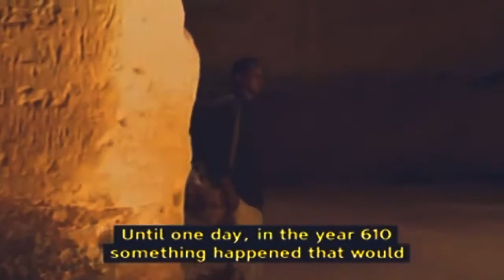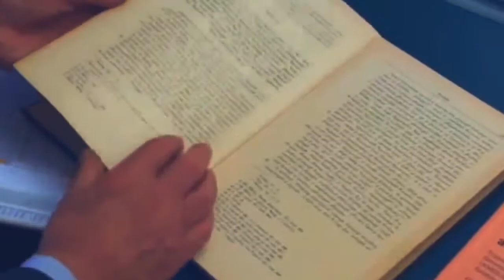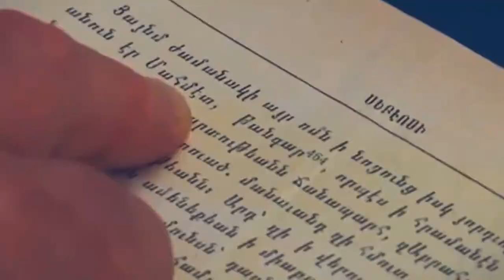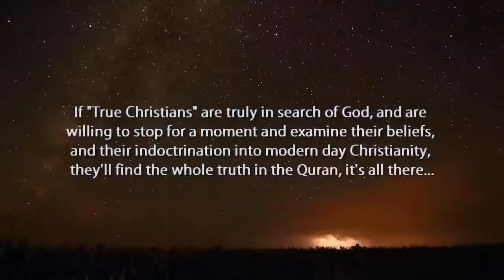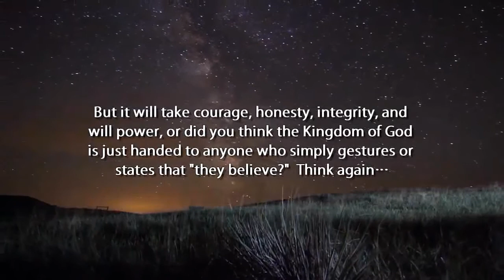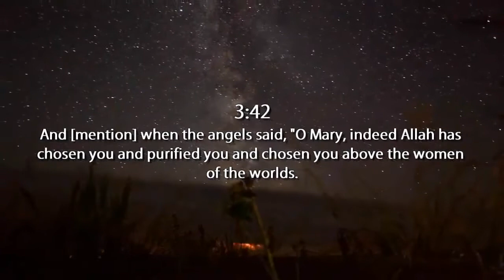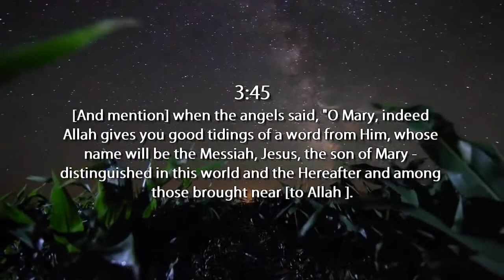Muhammad ﷺ In The Bible!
BismAllah al Rahman al Rahim!

Prophet Muhammad (pbuh) in the New Testament:
Al-Quran Chapter 61 Verse 6:
"And remember, Jesus, the son of Mary, said, 'O Children of Israel! I am the messenger of Allah (sent) to you, confirming the Law (which came) before me and giving glad tidings of a messenger to come after me, whose name shall be Ahmed.' But when he came to them with clear signs, they said, 'This is evident sorcery!' "

All the prophecies mentioned in the Old Testament regarding Muhammad (pbuh) besides applying to the Jews also hold good for the Christians.

1.

John chapter 14 verse 16:"And I will pray the Father, and he shall give you another Comforter, that he may abide with you forever."

2.Gospel of John chapter 15 verse 26:
"But when the Comforter is come, whom I will send unto you from the Father, even the Spirit of truth, which proceedeth from the Father, he shall testify of me."

3.Gospel of John chapter 16 verse 7:

"Nevertheless I tell you the truth; it is expedient for you that I go away: for if I go not away, the Comforter will not come unto you; but if I depart, I will send him unto you". "Ahmed" or "Muhammad" meaning "the one who praises" or "the praised one" is almost the translation of the

Greek word Periclytos. In the Gospel of John 14:16, 15:26, and 16:7. The word 'Comforter' is used in the English translation for the Greek word Paracletos which means advocate or a kind friend rather than a comforter.

Paracletos is the warped reading for Periclytos. Jesus (pbuh) actually prophesized Ahmed by name. Even the Greek word Paraclete refers to the Prophet (pbuh) who is a mercy for all creatures.

Some Christians say that the Comforter mentioned in these prophecies refers to the Holy Spirit. They fail to realize that the prophecy clearly says that only if Jesus (pbuh) departs will the Comforter come. The Bible states that the Holy Spirit was already present on earth before and during the time of Jesus (pbuh), in the womb of Elizabeth, and again when Jesus(pbuh) was being baptized, etc. Hence this prophecy refers to none other than Prophet Muhammad (pbuh).

4. Gospel of John chapter 16 verse 12-14:

"I have yet many things to say unto you, but ye cannot bear them now. Howbeit when he, the Spirit of truth is come, he will guide you unto all truth: for he shall not speak of himself; but whatsoever he shall hear, that shall he speak: and he will show you things to come. He shall glorify me".

The Sprit of Truth, spoken about in this prophecy refers to none other than Prophet Muhammad (pbuh)

NOTE: All quotations of the Bible are taken from the King James Version.

Read the Noble Quran here. Peace!